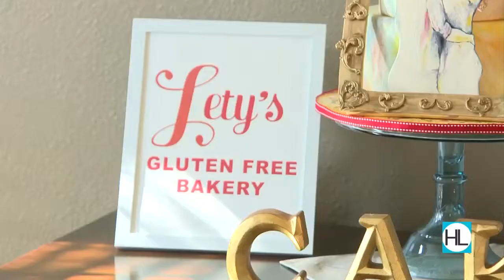Celebrating National Dessert Day